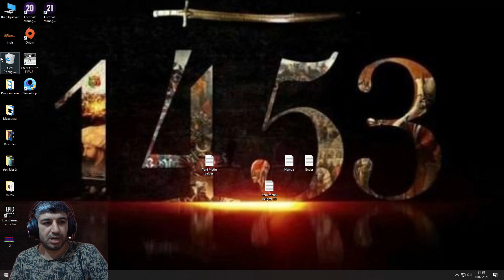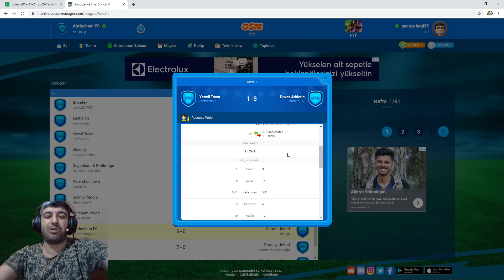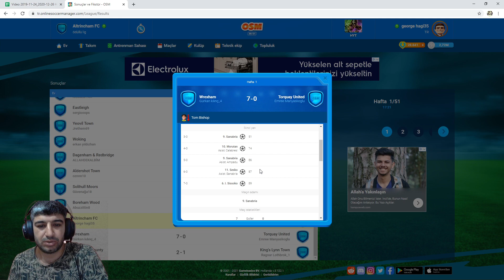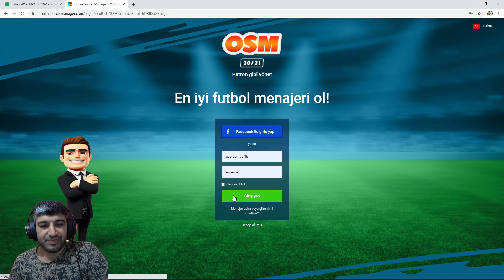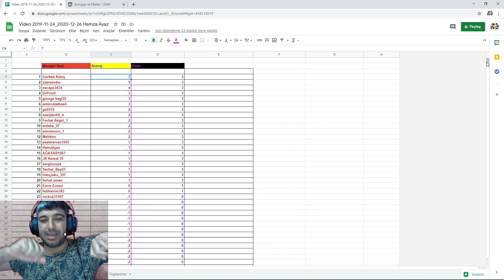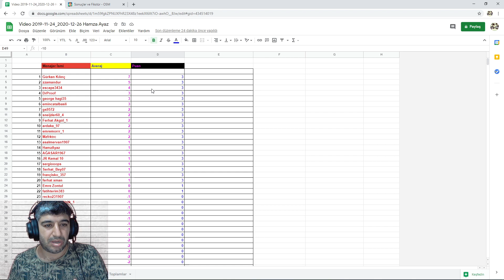Osm 2021 Hamza Ayaz Ödüllü Turnuva 2. Sezon ilk Maçlar , Online Soccer Manager 2021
Ödüllü Ligimizin ilk maçları Oynandı -10 Puanlar Can Yaktı